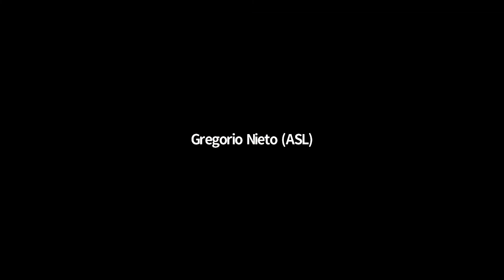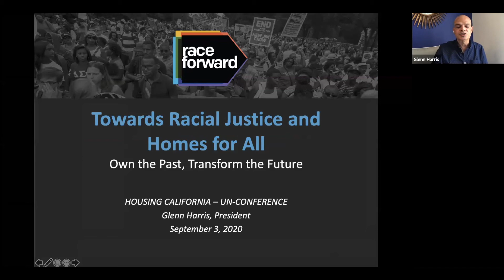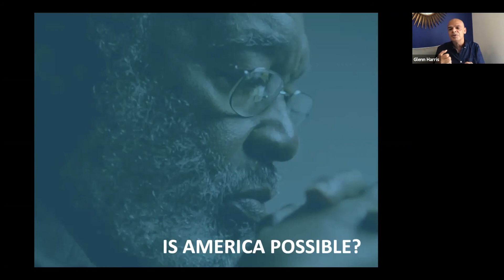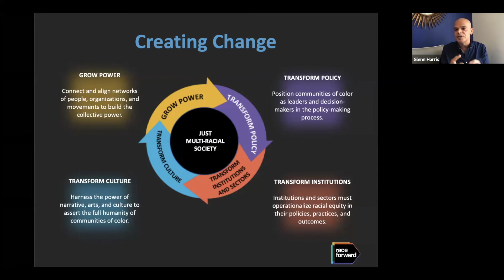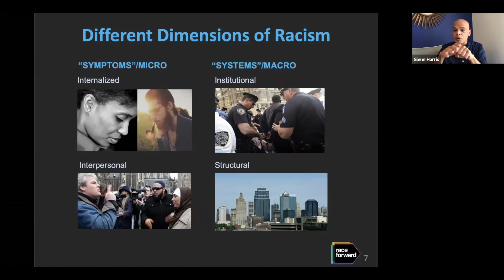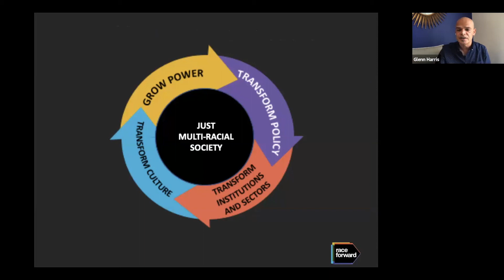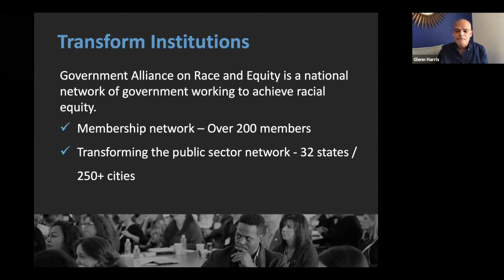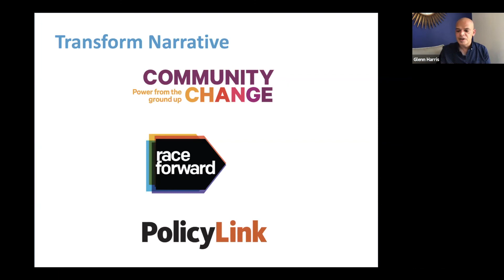Keynote: Closing Keynote Address with Glenn Harris - President of Race Forward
Housing CA Un-Conference
Thursday, September 3, 2020, 3-4:15pm